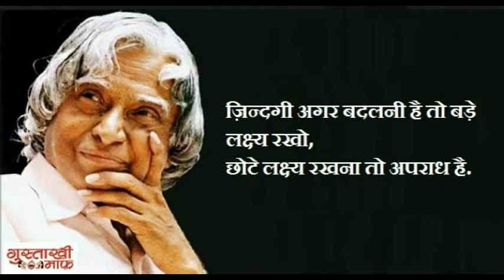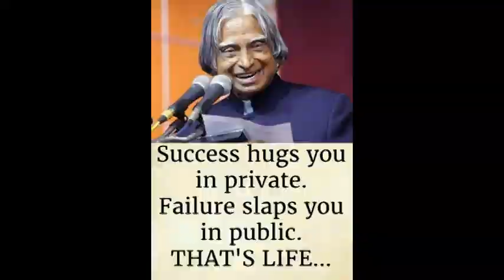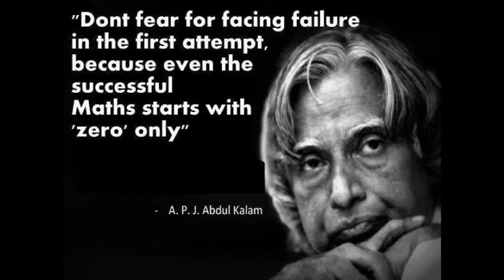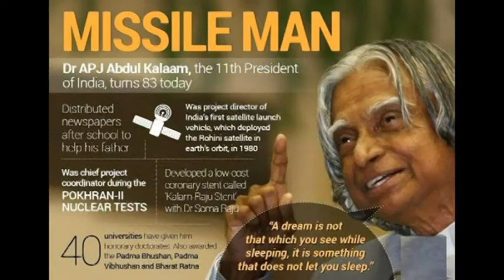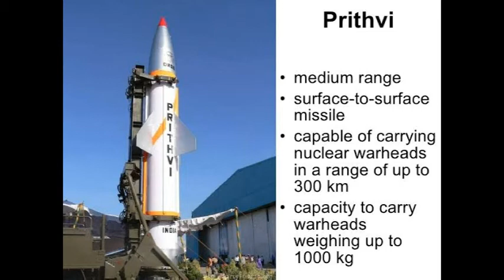July 27 APJ Abdulkalam memories...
അഗ്നിനക്ഷത്രമേ.
ഇന്ത്യയുടെ പതിനൊന്നാമത് രാഷ്ട്രപതിയായിരുന്നു(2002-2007) 'അവുൽ പകീർ ജൈനുലബ്ദീൻ അബ്ദുൽ കലാം' എന്ന 'ഡോ. എ.പി.ജെ. അബ്ദുൽ കലാം' (1931 ഒക്ടോബർ 15 – 2015 ജൂലൈ 27).പ്രശസ്തനായ മിസൈൽ  സാങ്കേതികവിദ്യാവിദഗ്ദ്ധനും എഞ്ചിനീയറുമായിരുന്നു ഇദ്ദേഹം. തമിഴ്‌നാട്ടിലെ രാമേശ്വരത്ത് ജനിച്ച ഇദ്ദേഹം ബഹിരാകാശ എൻജിനീയറിംഗ് പഠനത്തിന് ശേഷം പ്രതിരോധ ഗവേഷണ വികസന കേന്ദ്രം (DRDO), ബഹിരാകാശഗവേഷണകേന്ദ്രം (ISRO) തുടങ്ങിയ ഗവേഷണസ്ഥാപനങ്ങളിൽ ഉന്നതസ്ഥാനങ്ങൾ വഹിച്ചിരുന്നു.

മിസ്സൈൽ സാങ്കേതികവിദ്യയിൽ അദ്ദേഹത്തിന്റെ സംഭാവനകൾ കണക്കിലെടുത്ത് 'ഇന്ത്യയുടെ മിസ്സൈൽ മനുഷ്യൻ' എന്ന് കലാമിനെ വിശേഷിപ്പിക്കാറുണ്ട്.

കൃതികൾ

സയന്റിസ്റ്റ് ടു പ്രസിഡന്റ്,
അഗ്നിചിറകുകൾ ,
ഇന്ത്യ-മൈ-ഡ്രീം,
ഗൈഡിംഗ് സോൾസ്: ഡയലോഗ്സ് ഓൺ ദ പർപ്പസ് ഓഫ് ലൈഫ്,

2015 ജൂലൈ 27 ന് 84-ാം വയസ്സിൽ അദ്ദേഹം അന്തരിച്ചു. ഷില്ലോങ്ങിൽ ഇന്ത്യൻ ഇൻസ്റ്റിറ്റിയൂട്ട് ഓഫ് മാനേജ്‌മെന്റിൽ  പ്രസംഗിക്കുന്നതിനിടെ ഉണ്ടായ ഹൃദയാഘാതത്തെത്തുടർന്ന്  കുഴഞ്ഞുവീഴുകയും മരണം സംഭവിക്കുകയുമായിരുന്നു